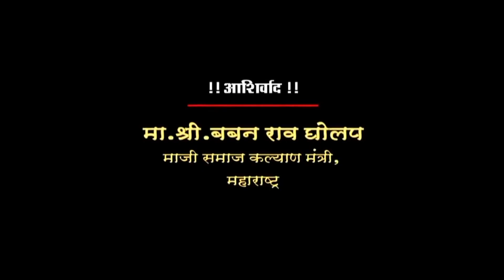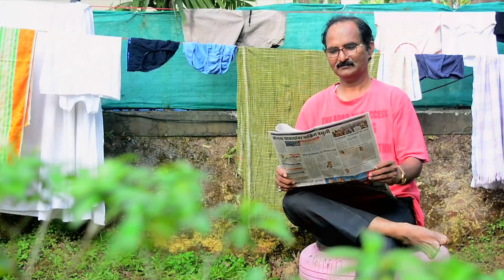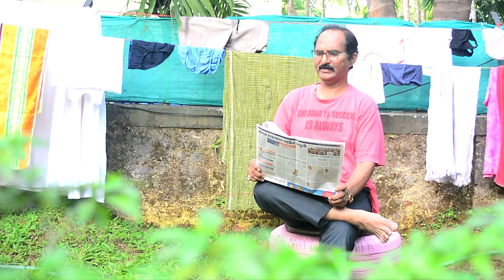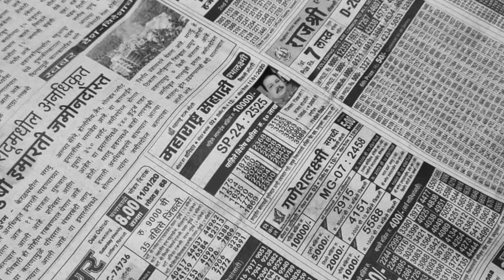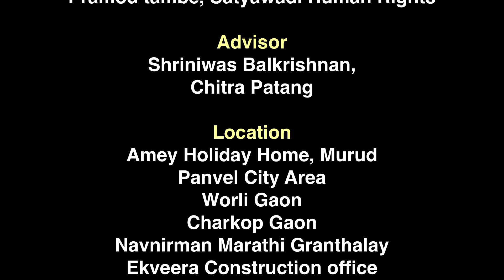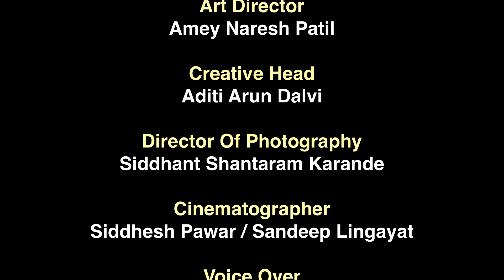आज (Aaj) Marathi Shortfilm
प्रसिद्ध कवी, लेखक, संपादक, साहित्यिक, समाजसेवक व चित्रपटाचे निर्माते व दिग्दर्शक डॉ. शांताराम कारंडे यांच्या सिद्धांत पिक्चर्सचा १३ वा नवीन मराठी लघुपट "आज. नव्हे उद्याचा माज " यु ट्यूबवर प्रदर्शित झाला. "आजचे काम आजच करावे" असा सामाजिक संदेश देणारा विषय घेऊन हा लघुपट बनविला आहे. प्रत्येकाने वेळात वेळ काढून पहावा असा हा लघुचित्रपट अतिशय उत्कृष्ट बनला आहे : यात प्रमुख भूमिका : दिपाली मोरे, अनिरुद्ध चव्हाण आणि मुख्य भूमिकेत प्रो. विवेक जगन्नाथ शिंदे सर, डिओपी : सिद्धांत शांताराम कारंडे, बॅकग्राऊंड आवाज : विनोद साहेबराव निक्षे, कला निर्देशक : अमेय पाटील, पार्श्वसंगीत : शतद्रू विनोद निक्षे, लेखक, संकलक, निर्माता व दिग्दर्शक : डॉ. शांताराम पांडुरंग कारंडे